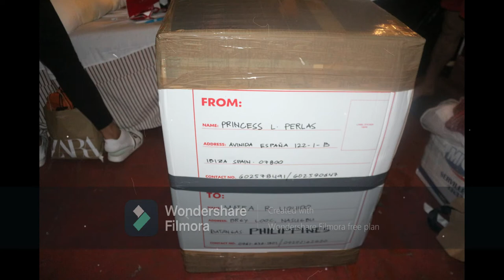Sending Package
Package